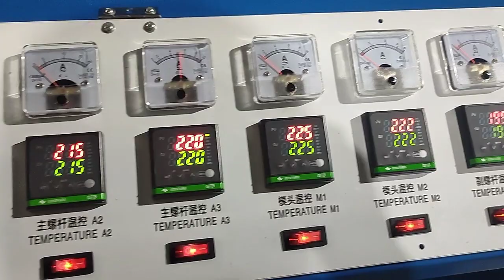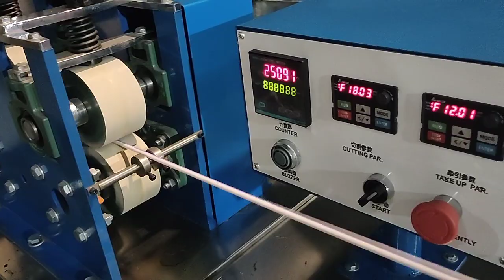Double Color Plastic straw machine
The plastic straw making machine: We have1-3 colors plastic extruder making machine. The plastic straw making machine we have the normal capacity is 45-55kg/h.
biodegradable straw making machine，plastic drinking straw making machine
plastic straw machine，plastic straw making mahine，straw making machine automatic，
straw making machine plastic，straw making machine automatic，straw making machine plastic
1.  Drinking Straws: 30,000～40,000pcs/h
2.  Cotton swab sticks: 80,000pcs/h
3.  Pen Refills: 60,000pcs/h
4.  Material: PP, PE;
5. Cutting edge: 90°/90°,90°/45°,90°/60°,45°/45°,60°/60°